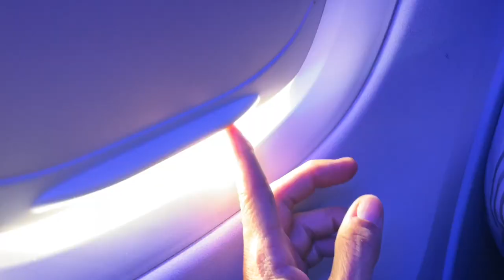MINUTE OF MONTH NO. 42, AUGUST 2023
minuteofmonth No. 42, August 2023. At the beginning of August, we’d just arrived in the Peloponnese. This month, the clips don’t capture things accurately. For instance, one of the most important moments of August was sitting at a picnic table under two eucalyptus trees and looking out over a dry riverbed at olive groves on the north side of a mountain ridge. You’ll see it, but it should be a longer clip. When you’re looking for home like I am, you might think finding a place like this, where I felt like I was in my own private Quaker Meeting, might tell me something. But I couldn’t claim a magical spot like this. These travels are well into their fourth year, and patterns are emerging. The revisiting of things. This bike ride. That hillside. These restaurants. This shop for halvah. That messy pile of lamb chops. Many whole fishes. Horta. Gavros marinatos. Melitzanosalata. Fries. The view of the moon. This seascape. The inspection of every beach pebble and its rings and colors and luster. This underwater feature where I free dive. I’m living into the photographs from the memory album I made last year and the year before, with elaborations wending their way in, like new friends, feeling closer to the ones we met last year. The overall emotional flavor is always unique. This time it was like molasses and mastiha. A friend taught me how to spearfish. I haven’t caught anything yet, but I’m still learning, with a custom wetsuit made in Athens on its way to me now. I visited an octopus every time we went to the beach. It never shook my hand (and I only hunt fish btw). @gazpachot tore his meniscus when we arrived, so there wasn’t as much running around and hiking and walking into town as in previous years. But his good nature and a sports therapist who lived practically next door in this little village healed him within weeks. Then we went back to Athens, where you’ll see a clip from the video “Dereviled” by davidhaines at EMST. Also, it was getting smokey from fires. Then we flew back to the U.S.A. and arrived in Rhode Island. The minute should be slower. At some point I thought I wasn’t making videos at all. But there were still so many.